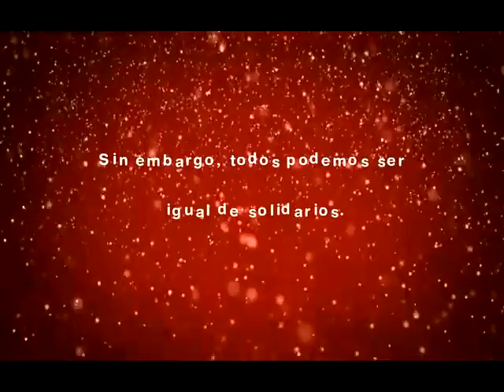Felices fiestas Cruz Roja 2010